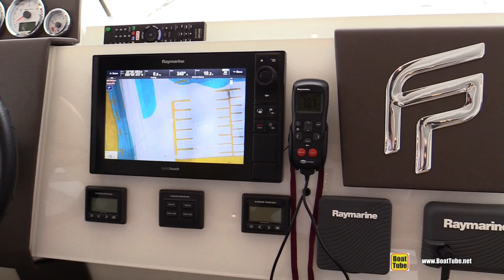2019 Fountaine Pajot MY 37 Power Catamaran - Walkaround - 2018 Fort Lauderdale Boat Show